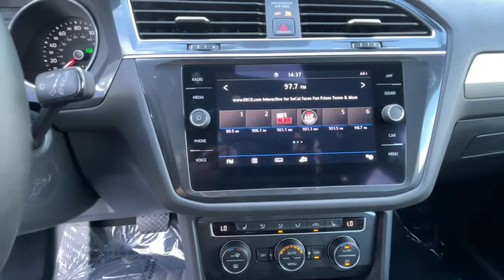2020 Volkswagen Tiguan Palm Springs, Palm Desert, Cathedral City, Coachella Valley, Indio, CA 044793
Platinum Gray Metallic Used 2020 Volkswagen Tiguan available in Palm Springs, California at VW of Palm Springs. Servicing the Palm Desert, Cathedral City, Coachella Valley, Indio, CA area.
2020 Volkswagen Tiguan 2.0T SE - Stock#: 044793R - VIN#: 3VV3B7AX6LM044793

67900 E Palm Canyon Dr

2020 Volkswagen Tiguan 2.0T SEbrbrClean CARFAX. CARFAX One-Owner.brbrCertified.brbr2020 Volkswagen Tiguan 2.0T SE one owner, non smoker, clean carfax, no accidents, Android Auto, Apple Car Play, 3-Row Rubber Monster Mats w/Logo Kit (Set of 5), ABS brakes, Alloy wheels, Cargo Area Retractable Privacy Cover, Compass, Electronic Stability Control, Exterior Parking Camera Rear, Frameless Auto-Dimming Rearview Mirror, Front dual zone A/C, Heated door mirrors, Heated Front Comfort Seats, Heated front seats, Heavy Duty Trunk Liner w/VW CarGo Blocks, Illuminated entry, Low tire pressure warning, Panoramic Sunroof Package, Remote keyless entry, Tiguan Three-Row MDO Package, Traction control.brbr22/29 City/Highway MPGbrbrbrASK US ABOUT HOME DELIVERY! Thank you for shopping at Volkswagen of Palm Springs. We've built a car buying process designed around you to save you time and money. If we dont have exactly what youre looking for, we'll help you find the right vehicle for your lifestyle. Its that simple. All prices are plus any applicable state taxes and fees. Prices are subject to change without notice. All vehicles are subject to prior sale. We will do our best to keep all information current and accurate however, the dealership should be contacted by phone, e-mail or in person for final pricing and availability. A dealer documentary service fee of up to $80 may be added to the sale price or capitalized cost. Vehicle may have dealer installed accessories for display purposes only, and may not be reflected in Selling Price. All current incentives listed are purchase only. See dealer for lease incentives.